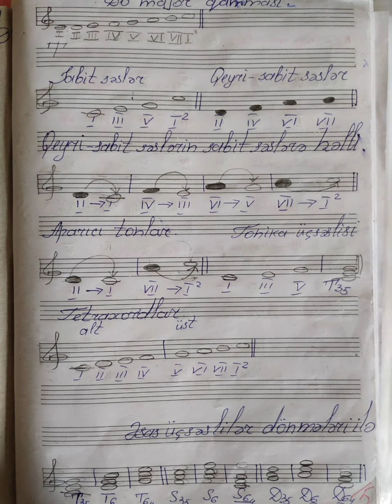Do major qamması